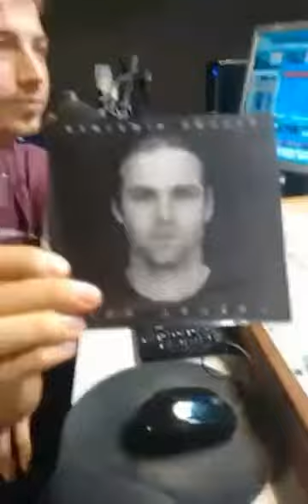Benjamin Amadeo en radio Loca Suelta (Entrevista) 07.11.16